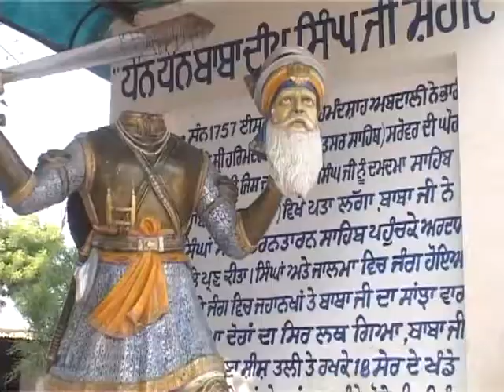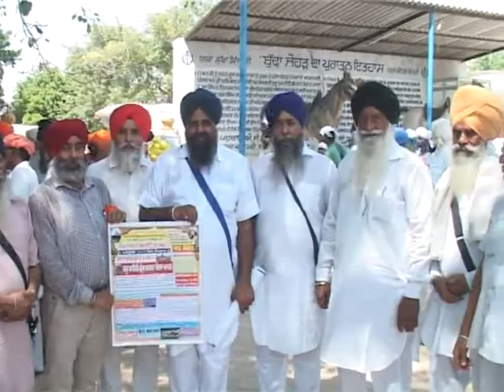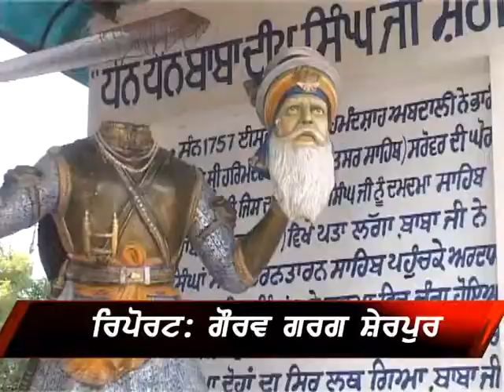rang punjab de//buddha joharr rj baba mahinder singh 2017